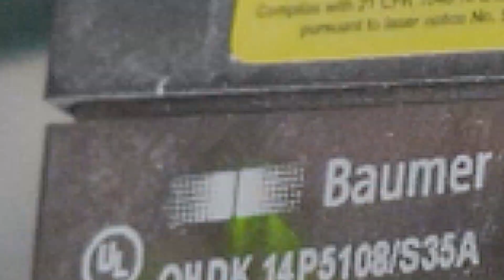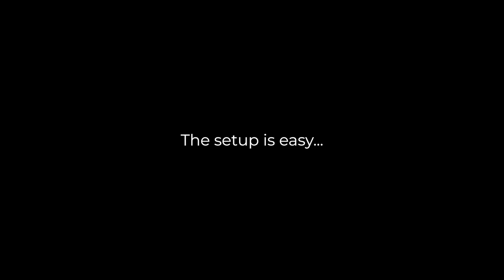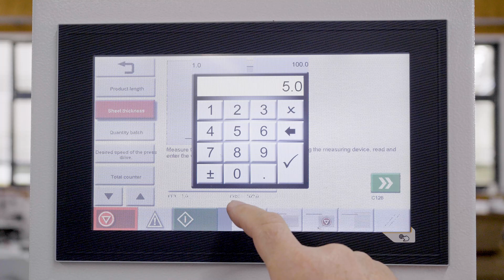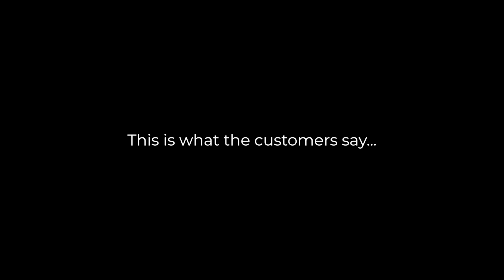gamma502pro folder 2 up A6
gamma502pro  behind a folder 2up A6